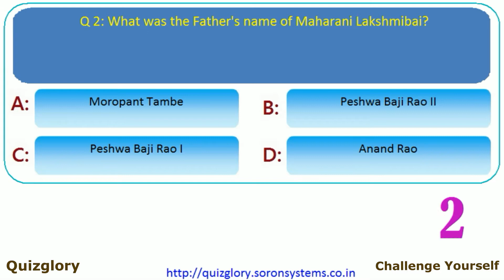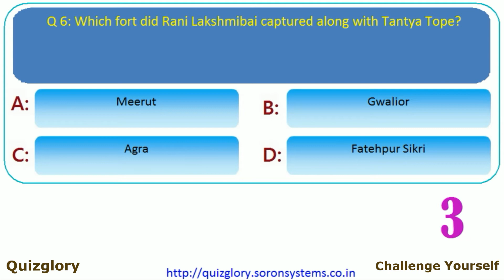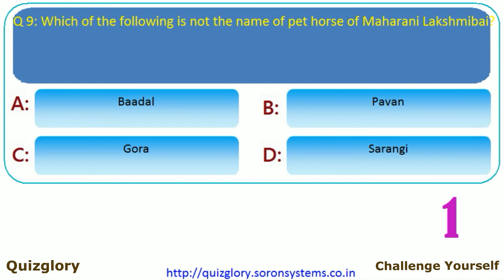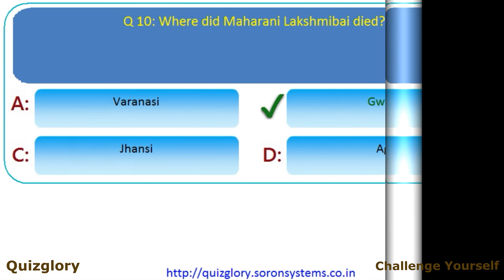Veerangana Maharani Lakshmibai : MCQ GK Trivia Quiz on Famous Personalities(Part-17)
In this series, We are covering famous personalities of the world in various fields.  It's an important aspect of GK and should be updated regularly.  Let us know your response in comments section...

Q. 1: Where Maharani Lakshmibai was born?
 Agra Varanasi Jhansi Gwalior

Q. 2: What was the Father's name of Maharani Lakshmibai?
 Moropant Tambe Peshwa Baji Rao II Peshwa Baji Rao I Anand Rao

Q. 3: Maharani Lakshmibai was married to:
 Damodar Rao Gangadhar Rao Newalkar Anand Rao Never married

Q. 4: Which British Governor-General rejected the Maharani Lakshmibai's claim of Jhansi's throne?
 Cornwallis Warren Hastings Minto Dalhousie

Q. 5: What is the name the adopted son of Maharani Lakshmibai?
 Baji Rao II Damodar Rao Baji Rao I Anand Rao

Q. 6: Which fort did Rani Lakshmibai captured along with Tantya Tope?
 Meerut Gwalior Agra Fatehpur Sikri

Q. 7: Which British officer led the final attack on Maharani Lakshmibai?
 Dalhousie Alexander Skene Hugh Rose Colonel Malleson

Q. 8: Where is the tomb of Maharani Lakshmibai is situated in Gwalior?
 Phool Bagh Rani Bagh Manu Bagh Mahavir Bagh

Q. 9: Which of the following is not the name of pet horse of Maharani Lakshmibai?
 Baadal Pavan Gora Sarangi

Q. 10: Where did Maharani Lakshmibai died?
 Varanasi Gwalior Jhansi Agra